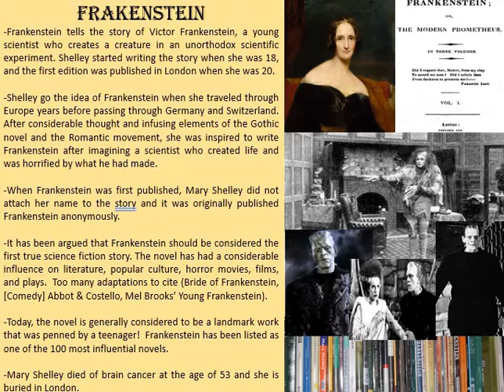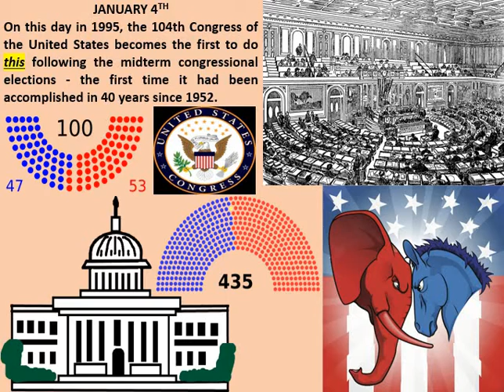Trivia 01 04 22